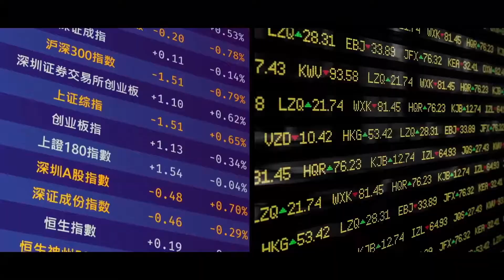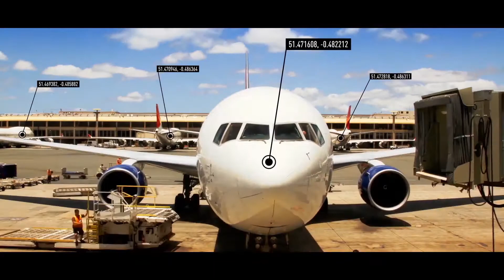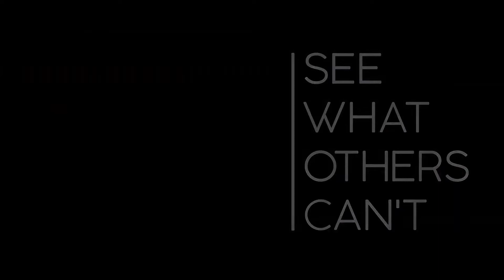See what others can't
Con ArcGIS, tú tienes el poder de ver lo que otros no pueden ver. Aprende cómo hacer la diferencia, porque ves las cosas de manera diferente.